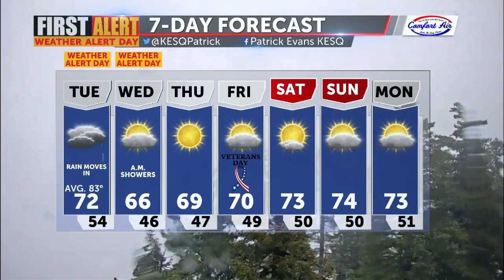Weather Update with Patrick Evans